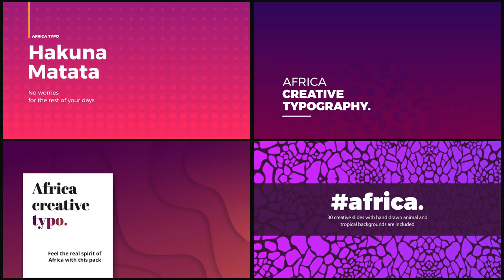Africa - Creative Typography Pack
This stunning pack includes 30 Creative Slides with hand drawn animated Tropical and Animal backgrounds.

It has an intellectual system, that allows you to scale every slide for any resolution you need: 4K, Full HD, square, etc. You can make creative slides for your insta stories or insta posts, facebook banners or twitter post, or simply use them for your YouTube channel, advertising, TV or Broadcast.

You can use these backgrounds or insert your own picture or video.

Feel the real spirit of Africa with this creative typography pack!